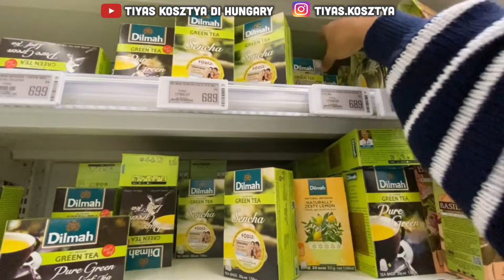BELANJA MINGGUAN MURAH AWAL BULAN BANJIR DISKONAN GAK KERASA SAMPE PENUH TROLLEYNYA BELI APA SAJA ?